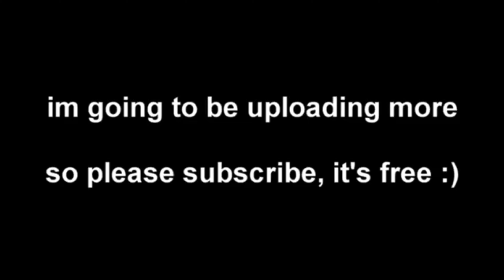Chanel Bag 👜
Chanel Bag 👜 (Fortnite Montage)
Fortnite Montage - "Chanel Bag"
Chanel Bag 👜 + Best Non claw edit bind

If You Enjoyed The Video 😁 It Would Mean The World To Me 🌍If You Could Like 👍 And Subscribe🛑 With The Bell🔔 I Upload On A Regular Basis And I Put 100% 💯Into Every Video For Your Entertainment 😉

Is This What You Have Been Searching For ?